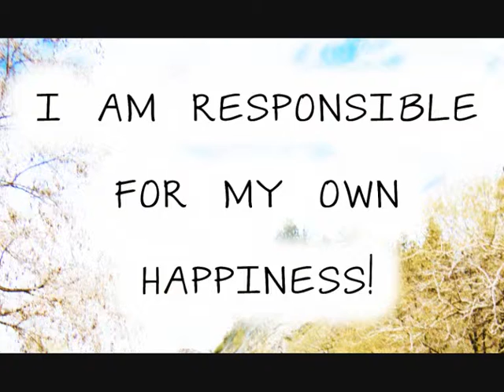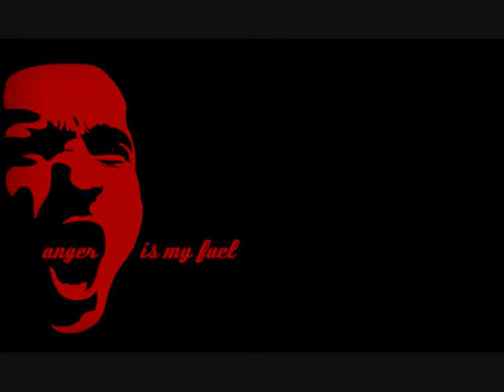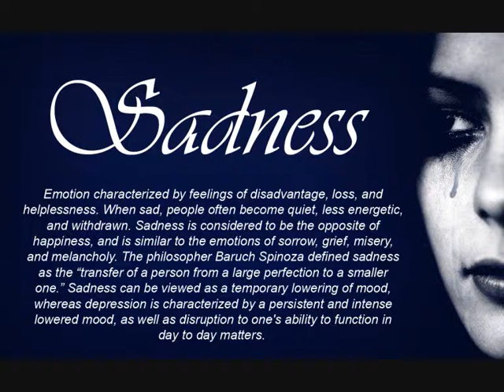συναισθηματα // ερευνητικη εργασια saint-paul